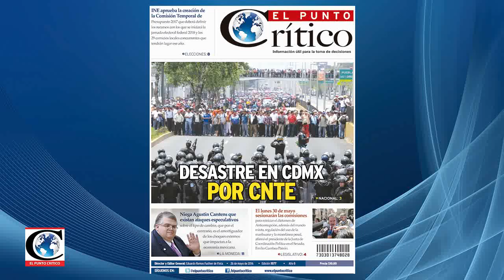"Generación de empleo calificado AutosEléctricos": Raymundo Tenorio